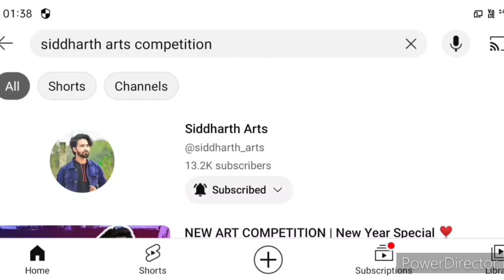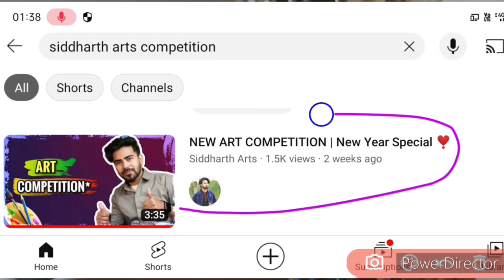Win Attractive Prize🏆🥇🎁Free Online Art Competition 2023🥰Online Drawing Competition 2023 Free Entry🖌️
Brusto Pencils

your queries..

3 Best A4 size Drawing books set in affordable amount